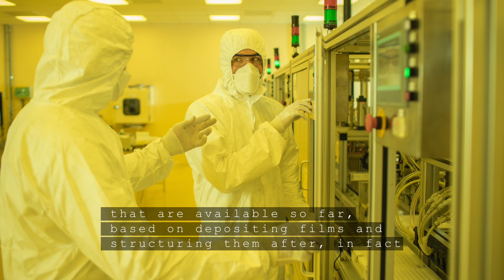ATLANT 3D Nanosystems - Long Presentation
Description:
Maksym Plakhotnyuk, a Postdoc graduate from Danish Technical University in Denmark, is today CEO and founder of ATLANT 3D Nanosystems. In this video Maksym presents his company's innovative technology, as the team behind has created the world’s first all-in-one device for rapid prototyping of micro and nanodevices. Together with co-founders, Ivan Kundrata, a Ph.d.-graduate from Slovak Academy of Sciences from Slovakia, and Prof. Dr. Julien Bachmann from Department of Chemistry and Pharmacy in Erlangen, Germany, they explain the invention/prototype and their individual roles.

2020/2021 KIT for Filmmaking & Photography:
Panasonic GH5
Panasonic 12-35mm II
Panasonic 35-100mm
Panasonic 100-400mm
Panasonic 42,5
Panasonic 25
Sigma 18-35
Tokina 11-20
Panasonic XLR
Zhiyun Crane
GVM slider
SmallRig GH5 Halfcage
SmallRig Regular Cage
Atomos Ninja V
Sennheiser AVX
Sennheiser EW 112p
Rode Handheld Mic
Manfrotto Tripod
Manfrotto Fluidhead
Manfrotto Travel Tripod
Lowepro Camera Bag
Samsung T5 Portable 1TB SSD
Portable 22000 mAh Charger
Sony Memory Card
Aputure LS 300x Bi-Color
Aputure Light Dome
Falcon Eyes Light
Pelican Case Storm iM3100
Pelican Case 1650